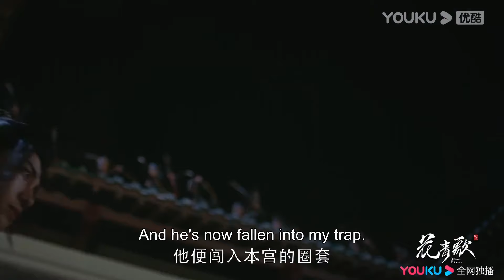ENGSUB【花青歌 Different Princess】第31-36集预告：小青得知自己终会消失忍痛离开纪楚，纪云和纪楚互相残杀？ | 宋伊人/孙祖君/丁泽仁 | 古装悬疑片 | 优酷华语剧场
★以下地区观看正片请移步优酷国际版APP：印度尼西亚, 新加坡, 泰国, 菲律宾, 越南，马来西亚，中国香港, 中国澳门，中国台湾。欢迎下载优酷国际版APP，不管您所处何地都能享受《花青歌》全集多语种字幕噢，加入优酷国际版APP会员，更能抢先观看更多会员集数！

★非会员更新时间：1月12日起连播10天，12:00（UTC+8）更新1集，1月24日起周三至周日更新一集

★集数：36集